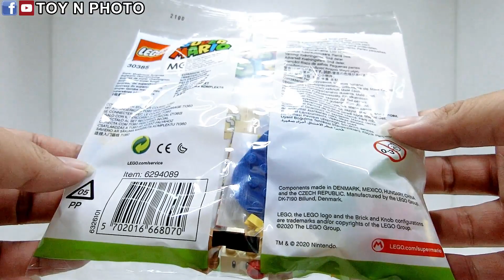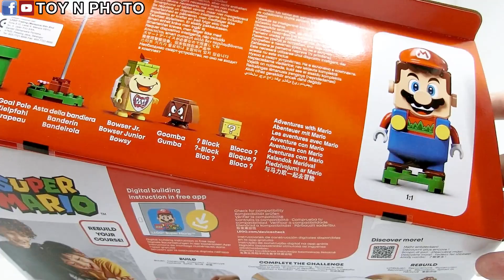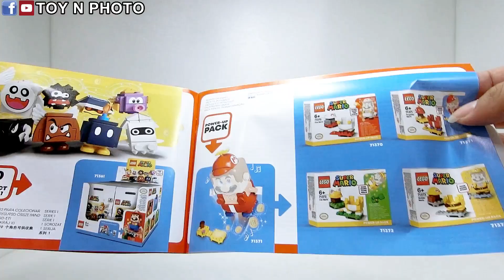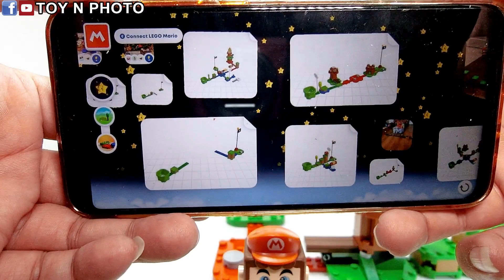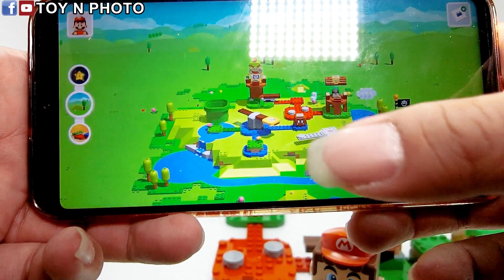UNBOXING - LEGO Super Mario's adventures begin!